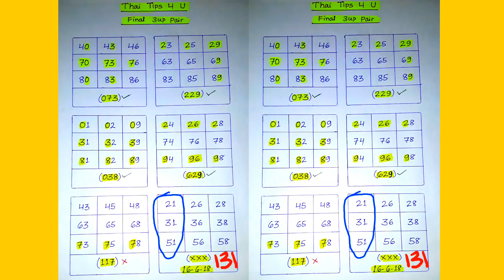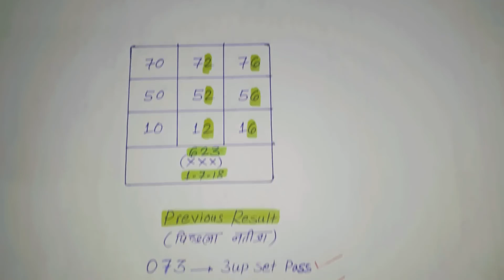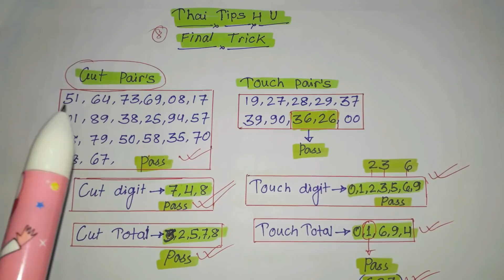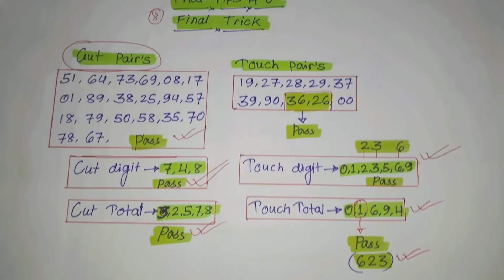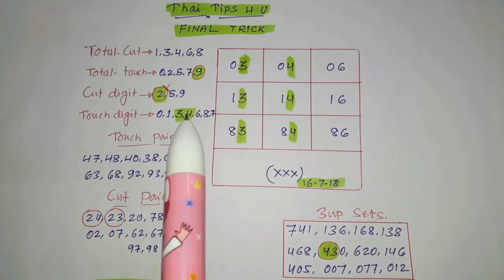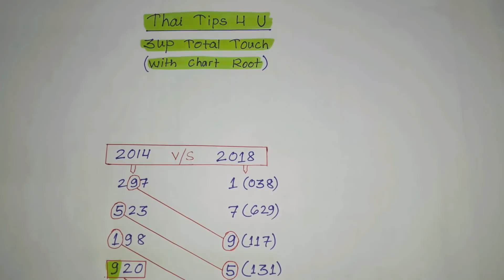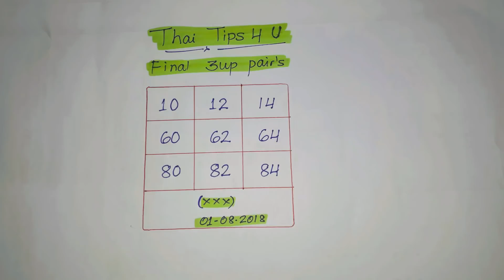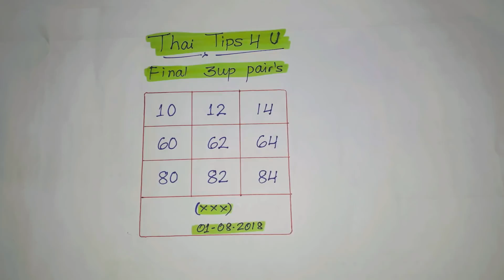FINAL 3UP PAIR'S for 01/08/2018 | 100% winning trick | 9 pair's sets chance to win it | thai lotto